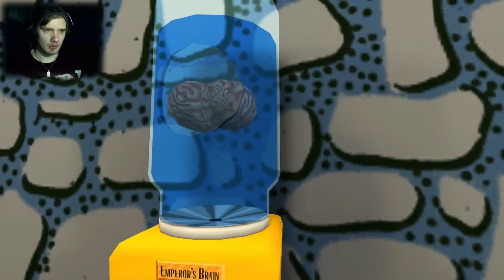REILU PELI ON PE***ESTÄ! - Jazzpunk #6 (VIIMEINEN)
Viimeinen osa!! Kiitos kaikille jotka jaksoi katsoa tämän sarjan!! Toivottavasti tekin tykkäsitte yhtä paljon ku minä :)

Song: Touch the Sky by AlumoMusic